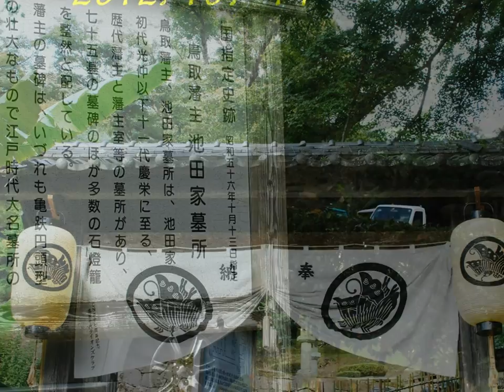Photostory1藩主池田墓所にてハンミョウに出会う.wmv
池田墓所にてハンミョウに出会う